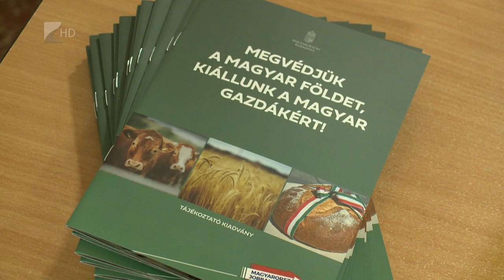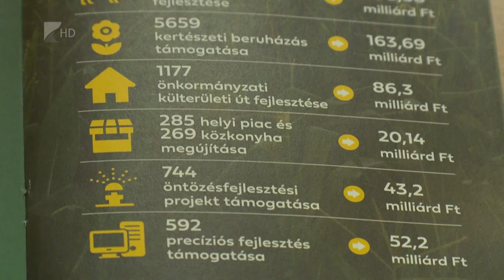35 perc - 2022.02.16. Gazdakörök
Több új pályázat is megnyílik hamarosan a mezőgazdaság szereplői számára. A gazdák mások mellett gyümölcsültetvények telepítésére, állattartó telepek korszerűsítésére és lovas létesítmények fejlesztésére igényelhetnek támogatást. A megyében közben újabb gazdakör alakult, amely elsősorban az érdekérvényesítésben nyújthat segítséget Gávavencsellő és térsége gazdálkodóinak.